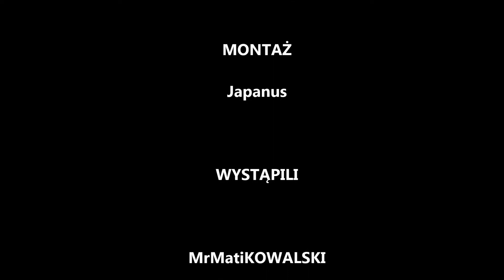Zestaw Akcji #1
Film zawiera zestaw gier w wykonaniu członków naszego plutonu  w grze Battlefield 4. Wybraliśmy je bez jakiegoś szczególnego powodu. Są fajne akcje, trochę camperki i różne pukawki. Sądzę, że efekt końcowy jest całkiem fajny. Zapraszam do obejrzenia.